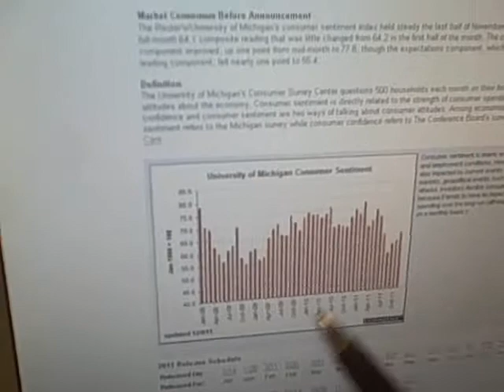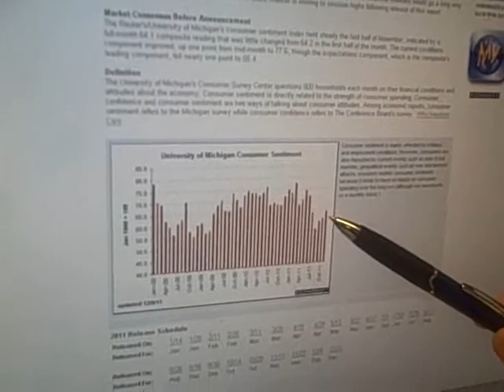Report on Consumer Confidence.